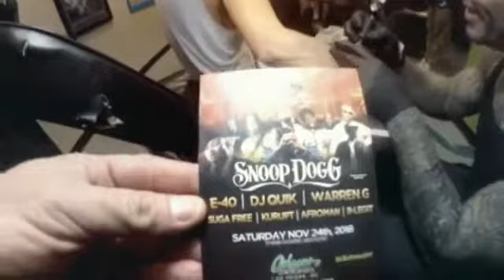Sin City Tattoo Dinosaur tattoo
One of our good friends got tattooed last night. We had a great time tattooing a dinosaur tattoo for her son on her arm. Since City Tattoo has will class specials $30 tattoos and $40 tattoo specials. Best Las Vegas Tattoo Shop close to the Vegas Strip